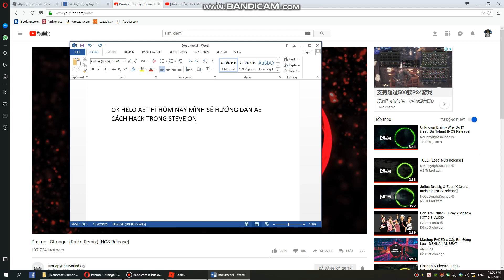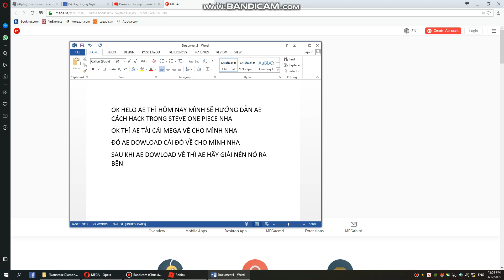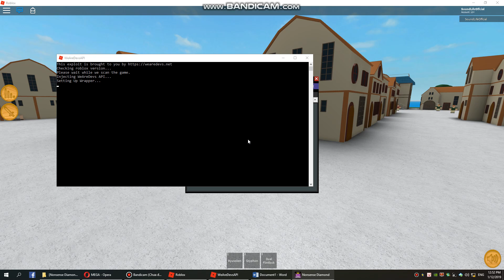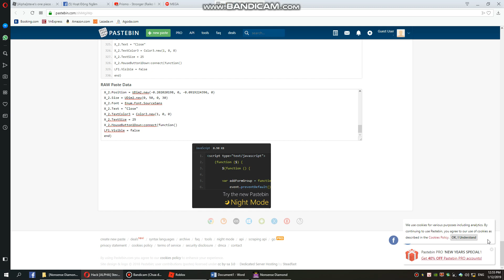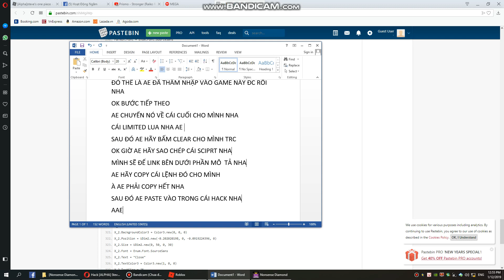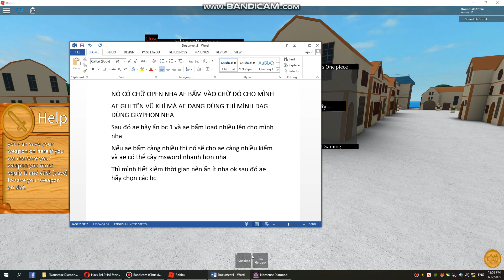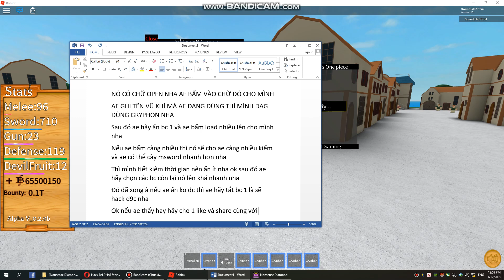ROBLOX | Cách hack Sword Steve one piece ! | khá là hay nha !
Ok nếu ae thấy hay hãy cho mình 1 Like và 1 Share cùng với đó hãy cho mình 1 Đăng kí nha để mình có thêm động lực làm video mới nha ! :)
Say God Byeeeeeee
Nguồn : HN Gaming